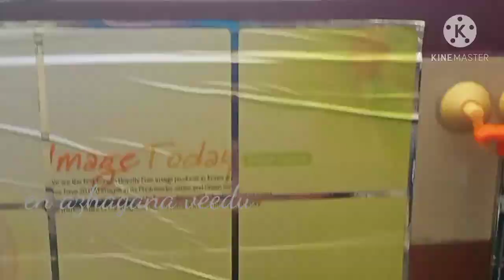Sunday vlog // mint lemon juice // thaen mittai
Sunday vlog

mint lemon juice

thaen mittai